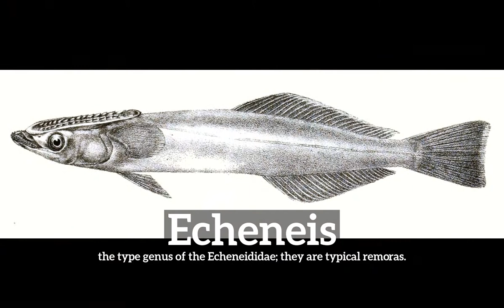What is Echeneis? | How to Say Echeneis in English? | How Does Echeneis Look?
Learn how to pronounce echeneis with Imago Spectrum.

What is echeneis?
How does echeneis look?
How to say echeneis in English?
What does echeneis represent?
What is the defintion of echeneis?

Imago Spectrum allows you to easily memorize common English words and phrases by joining visual and auditory learning environments into a short video. Focus on the images and repeat echeneis several times for best retention results.

In this video we are speaking the word, echeneis. Do take note of how echeneis is spelled.
The definition of echeneis is listed below the word in the video.
Echeneis:  the type genus of the Echeneididae; they are typical remoras.